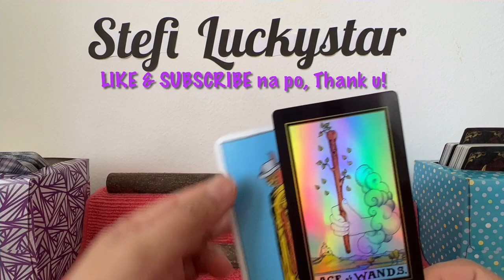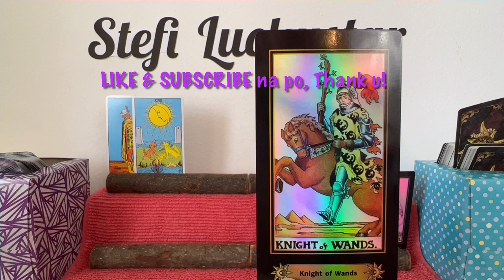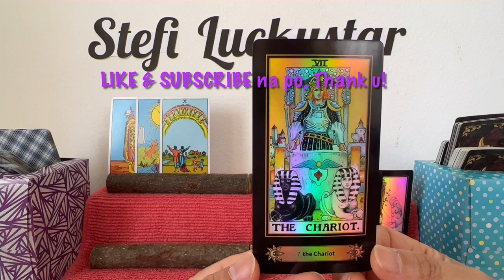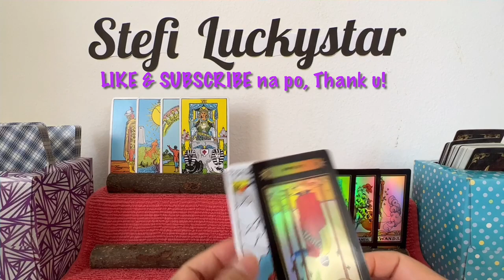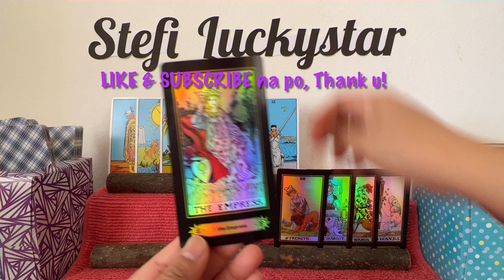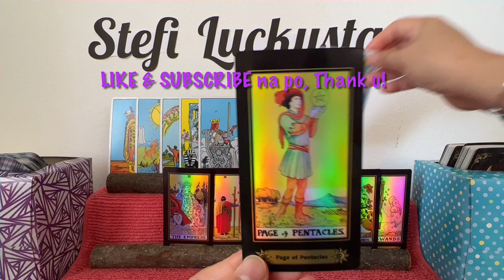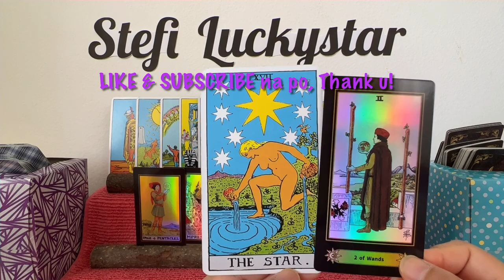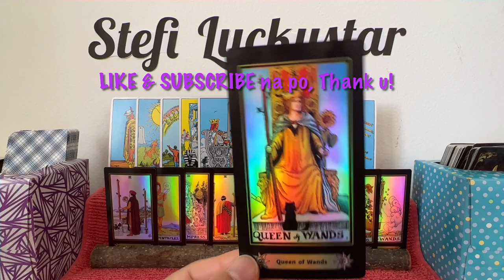DONKISS | TAROTSCOPE | PAREHONG PUMIPILI SA DALAWA? | DONKISS NEWS 2022 | JULY 1-8, 2022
In this video is the simultaneous tarot card readings (like horoscope) for KISSES DELAVIN and DONNY PANGILINAN,  with the titles  "DONKISS", "TAROTSCOPE", "PAREHONG PUMIPILI SA DALAWA?", "DONKISS NEWS 2022" and "JULY 1-8, 2022" . Nine (9) cards are pulled out simultaneously from 2 decks of cards, and one of them is the "2 OF WANDS" ...continue watching to know more of what the cards mean.